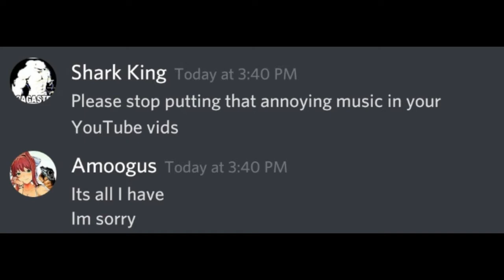Sneaky rat time